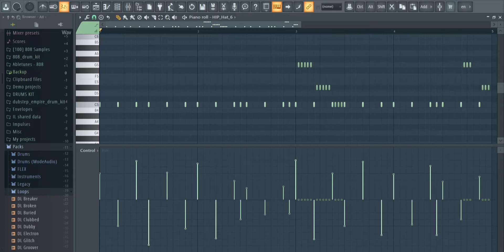How To Make Drill Hi-Hats | Royalty Free Loops | FL Studio | BPM 140 | KEY C Minor